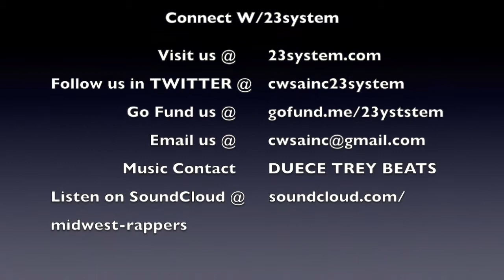8th GRADE PHENOM Curtis SPINNING & SPLASHIN 3's!! A!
About us:
23system is the premier video editing mixtapes company in the Milwaukee inner city area. Giving world wide exposure to local area athletes as well as local tournament and coaches. 23system was created to make it easier for coaches to scout players in Milwaukee without actually coming to Milwaukee.